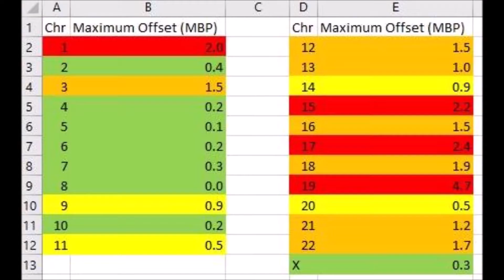What's the Difference Between Build 36 and Build 37, and Why Should I Care?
This video explains the concept of a build, in reference to the human genome.  We also explore the practical aspects of build 36 vs. build 37 when practicing genetic genealogy.  The text equivalent of this video, including illustrations can be found